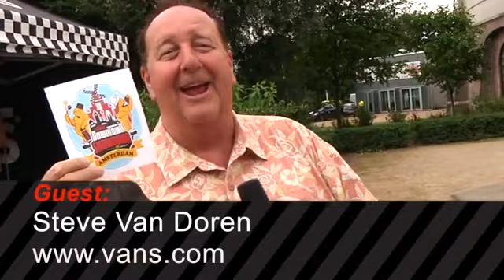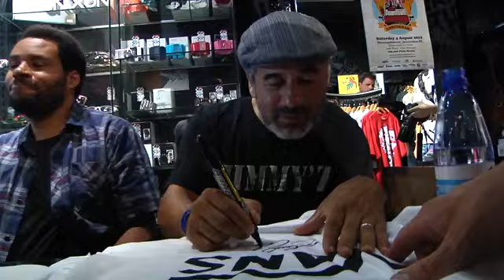Vans Downtown Showdown 2012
Oké, we kunnen wel zeggen dat de Vans Dowtown Showdown het grootste skateboard event in Nederland is geweest van de afgelopen 10 jaar. Het Westergasfabriek terrein in Amsterdam was afgelopen zaterdag het episch centrum van ons skateboarden universum. Teams vanuit de hele wereld waren naar Nederland gekomen om mee te doen met deze wedstrijd. 4 Totaal verschillende obstakels stonden klaar en alle teams gingen helemaal los.
De jury bestond uit een aantal skateboard legenden en uiteindelijk vonden zij dat het Flip team het beste gepresteerd had.

Win een gesigneerd Vans t-shirt. Check de video en laat een bericht achter op Facebook.

Muziek The Showdown van Illestrator. Download or upload your own song at Tribe of Noise